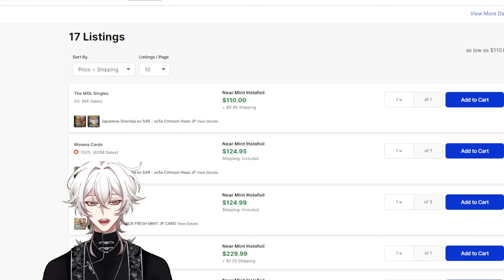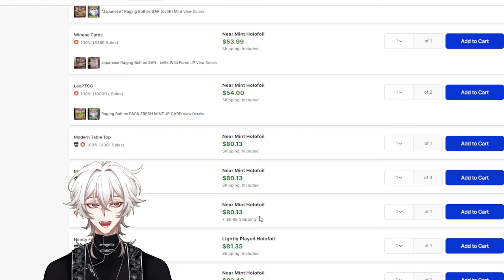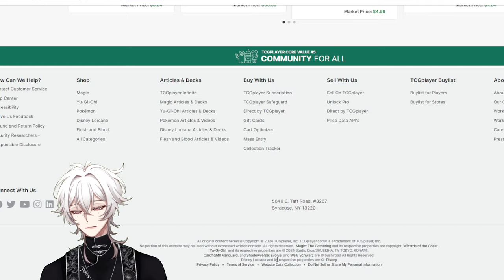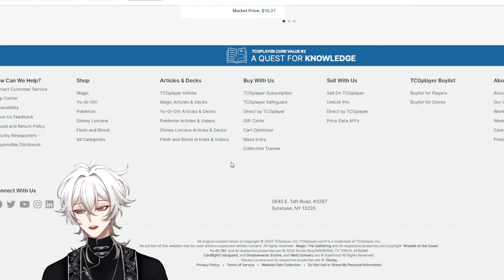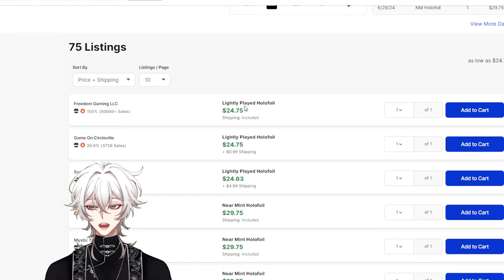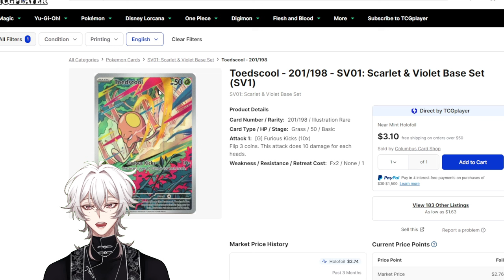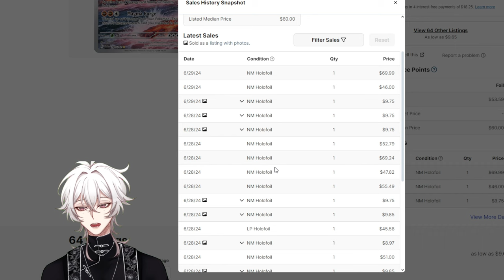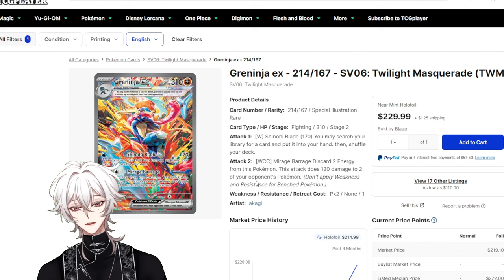Why Are Scarlet & Violet Pokemon Cards Spiking???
Looking at the wild Scarlet and Violet market!